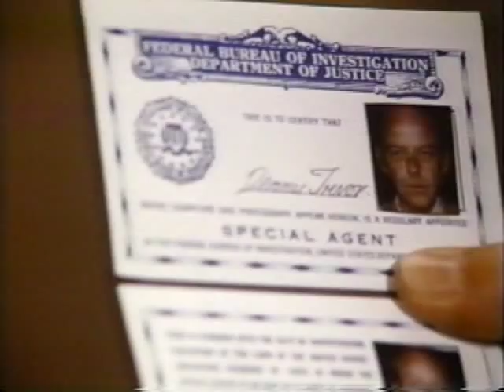Tom Berenger (Jeff) & Madolyn Smith (Tracy)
Best line "Champagne The Yacht The Train Powers" Love it.